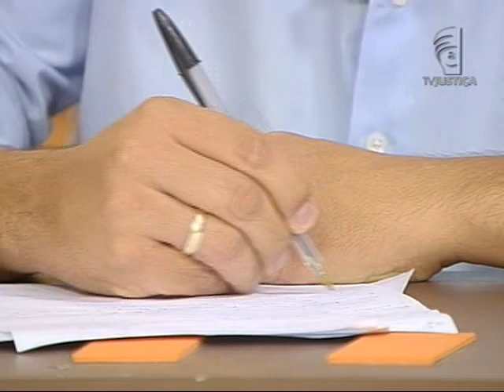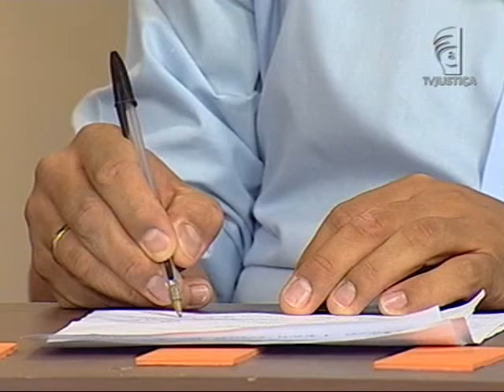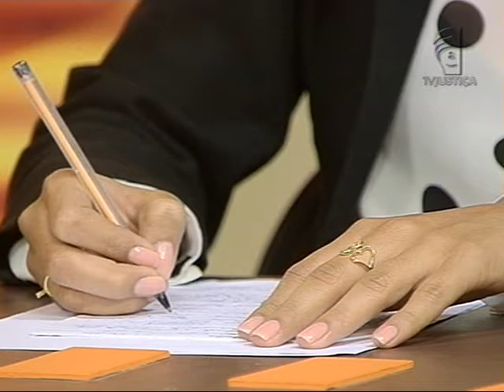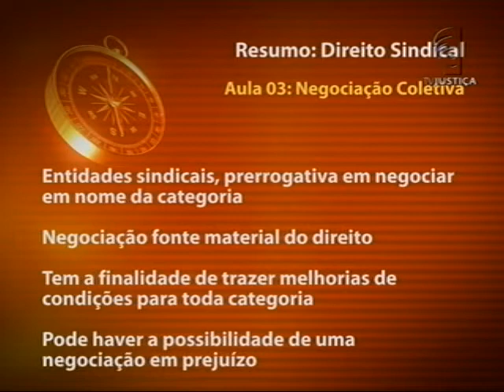Direito sindical - aula 3